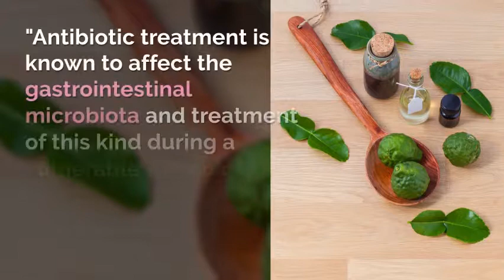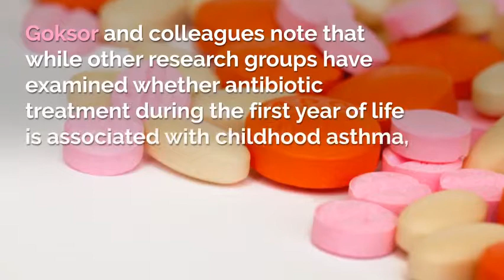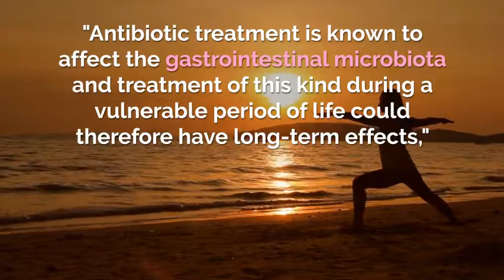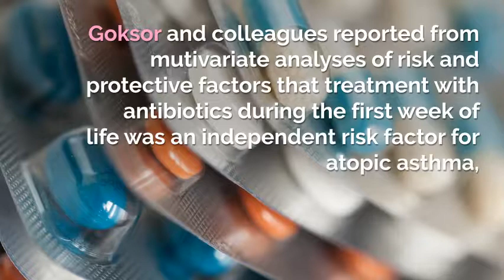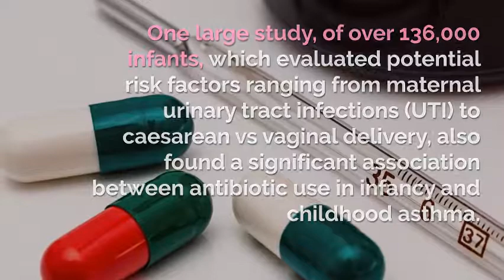Antibiotics in infancy linked to childhood atopic asthma